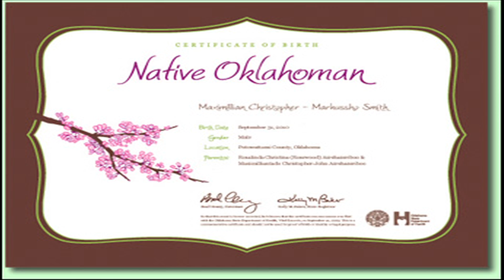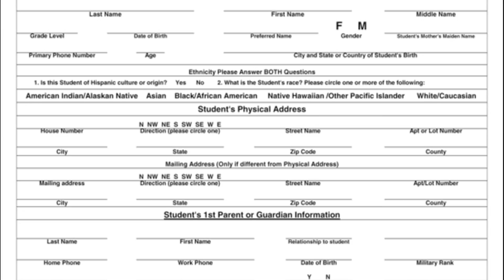Lawton Public Schools: Student Enrollment Info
Brenda Hatch, Executive Director of Elementary Education, presents the information needed to enroll your student with Lawton Public Schools.